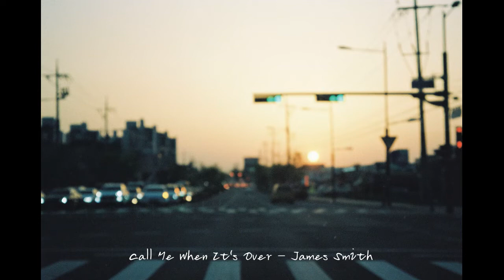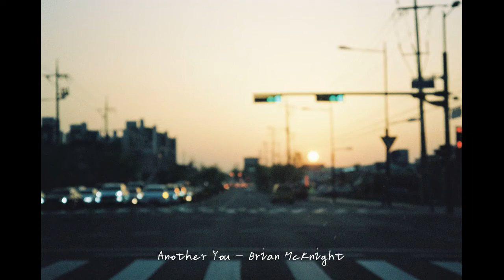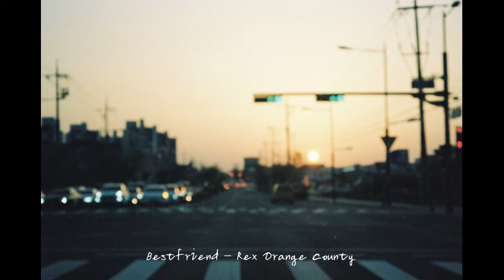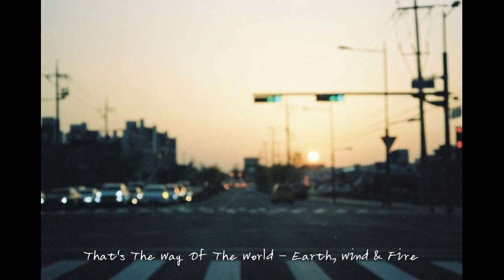𝐩𝐥𝐚𝐲𝐥𝐢𝐬𝐭｜내가 좋아하는 뮤지션이 들려준 노래 #8 (권정열, 고영배)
십란 𝐏𝐈𝐂𝐊 만 듣고 싶은 날, 내가 찾아 들으려고 만든 playlist 💿

저의 밋밋한 playlist 를 새롭고 다양하게 채워주시는 10CM 권정열님과 소란 고영배님께 감사의 말씀 올립니다 💓

* ‘권정열 고영배의 십란한 밤’ 172화 (20.12.01), 177화 (21.01.05) 선곡표 참조
* playlist 의 흐름을 맞추기 위해 들려주신 곡들 중 비교적 사운드가 많이 센 음악은 제외